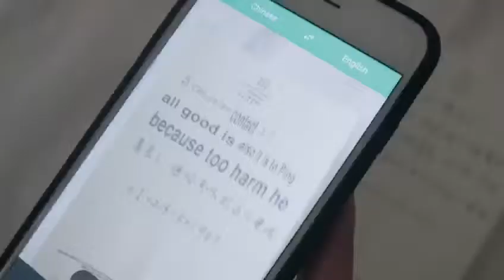Amalia Ulman_Shanghai Fire_Trailer 2